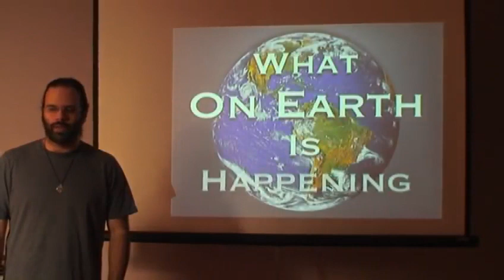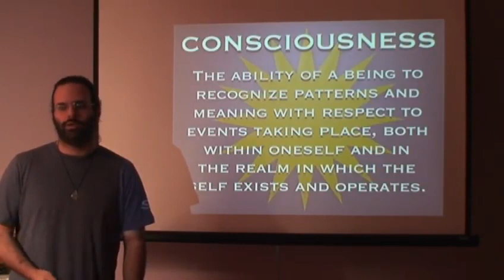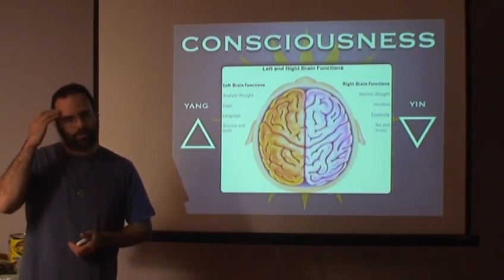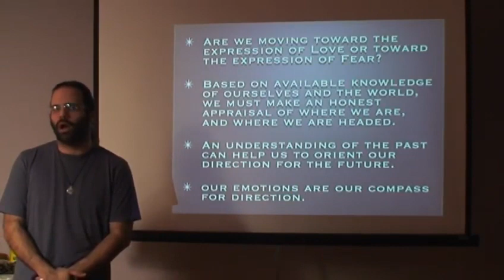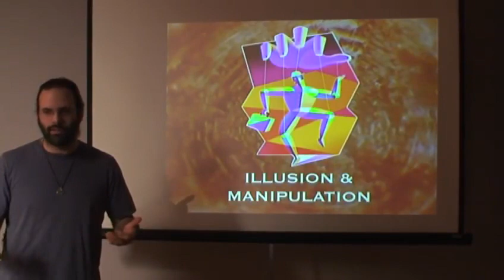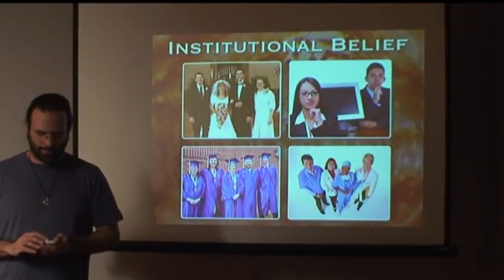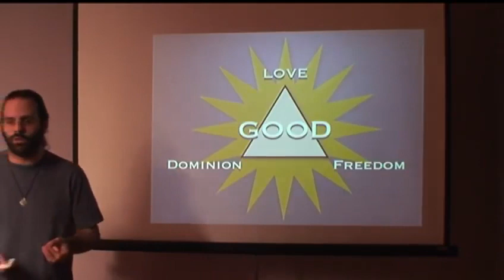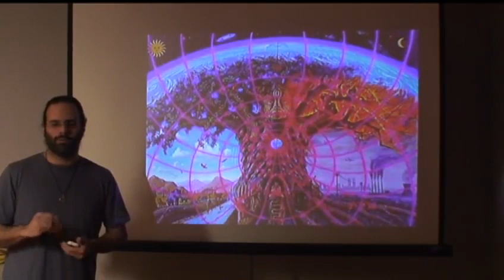Mark Passio - What On Earth Is Happening - Part 1 of 3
Mark Passio gives a lecture discussing various subjects surrounding spirituality including Astrotheology, theology, tarot, human consciousness and evolution

(Please note - one section of the video has been removed sure to YouTube policy)

The channel is voluntary ran and takes time to maintain and upload content.

Bitcoin (BTC) - bc1q20ca2wewh3qtrqpaqslm2v0eda2yyk9ya080nv
Ethereum (ETH) - 0x21d74523051D404Ca560F18cA3Fa402107cd38C7
USDT Tether (ERC20) - 0x21d74523051D404Ca560F18cA3Fa402107cd38C7
Polygon (MATIC) - 0x21d74523051D404Ca560F18cA3Fa402107cd38C7
XRP - rG1bij9tDuZUymbJJNMRN1yFQhdK9sZwS7